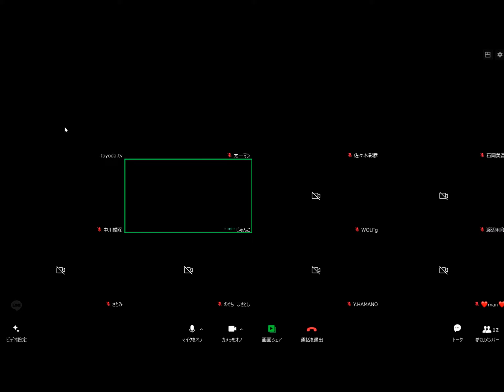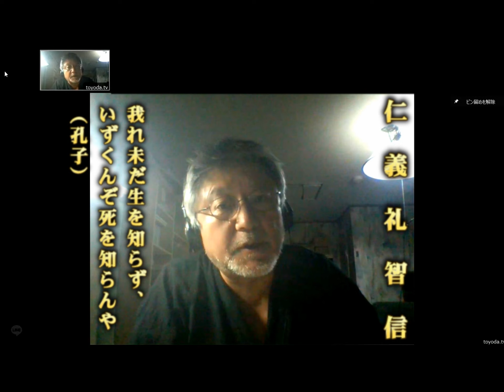05 新入信者の疑問「なぜ日蓮正宗だけが正しいと言えるのか？」ステップ① 神を信じる宗教と仏教の比較相対（内（道）外（道）相対） [妙相寺北海道メンバー主催の全国ミーティング2022.7.19]